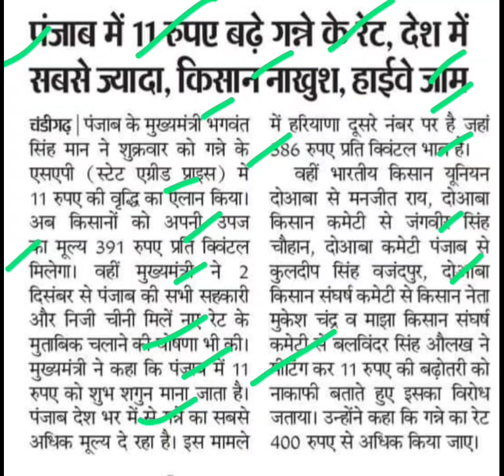पंजाब में ₹11 बढ़ाए गन्ने के दाम,Punjab ganna rate today,sugar cane rate latest news,ganne ka bhav